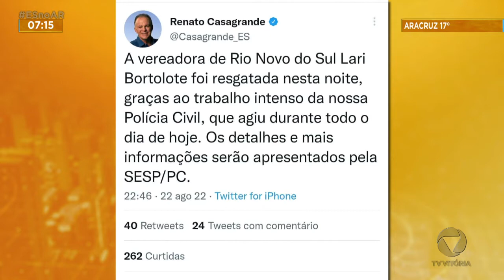Vereadora sequestrada no ES foi encontrada em cativeiro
O ES no Ar é um jornal dinâmico com prestação de serviço, que fala a língua do povo! ES NO AR. Sempre de olho na cidade!